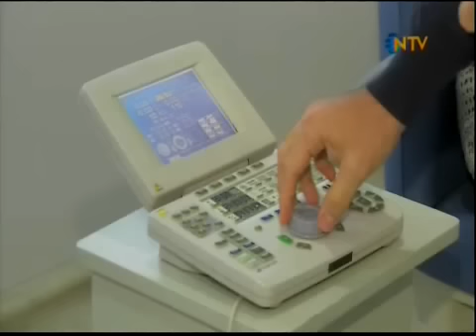No Touch Laser Nedir? Tedavi Nasıl Uygulanır?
Op Dr Özer Kavalcıoğlu NTV Haber'de  No Touch Laser hakkında bilgilendirmede bulunmuştur.